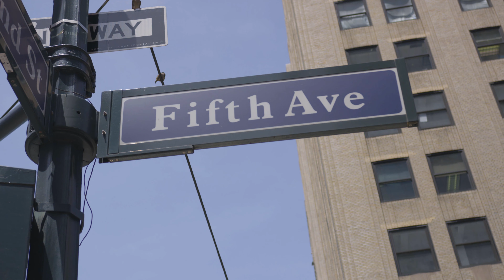Uplifting and Inspiring Background Music For Videos & Presentations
⚠   LIMITATIONS:
- The use of this musical track is not permitted if is related to sex / explicit violence, discriminatory or degrading material.
- It’s not permitted to be used as backing music to create song lyrics and therefore be distributed, published or sold.
- It’s not permitted to be resold as part of music albums or licensed music products.

✅    You can use this music track for FREE, without risk of being removed by YouTube.

⚠  But only if it’s used in NON-MONETIZED videos. If you receive a claim for your published video or for one that you are going to publish, there is no need to worry, you can still keep it online or publish it without risk of being removed or silenced, this is just a claim by HAAWK that indicates that the music you are using belongs to MusicWavePro.

⚠ However, if you want to MONETIZE your channel and get all the revenues from your video and the music that you use in it, you only have to buy a license that I guarantee is much cheaper than what you could earn with your content in the future, securing the monetisation of your video for a long time.

✅ If you have purchased the license and want to remove a claim either before or after uploading a video to YouTube, you simply have to dispute the claim adding the license you just bought. Don’t worry, it’s a very simple process and the steps are quite short, follow this

Thank you for listen and enjoy the music.